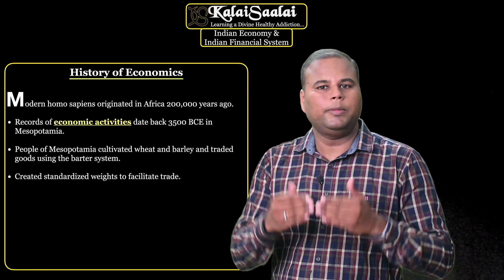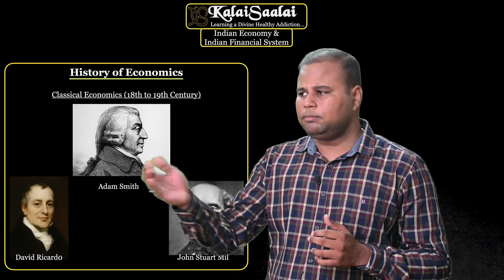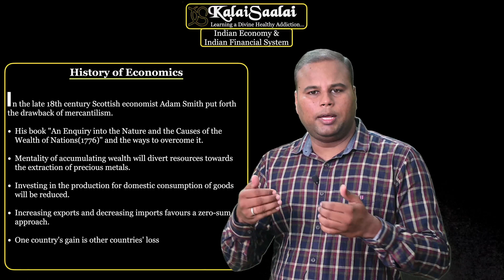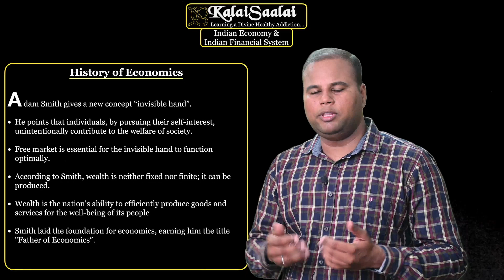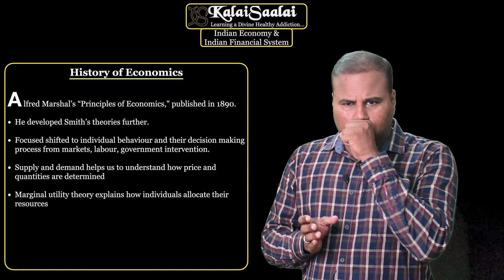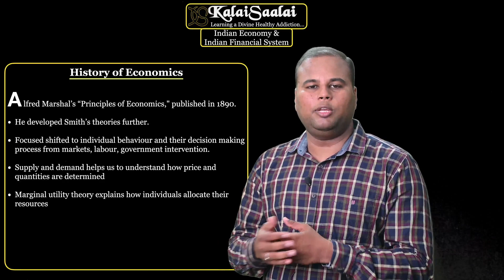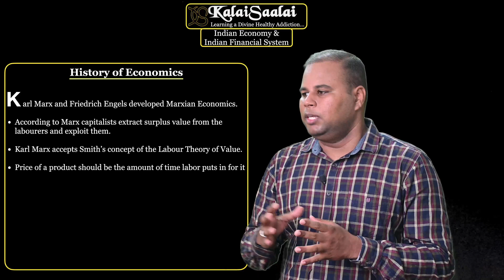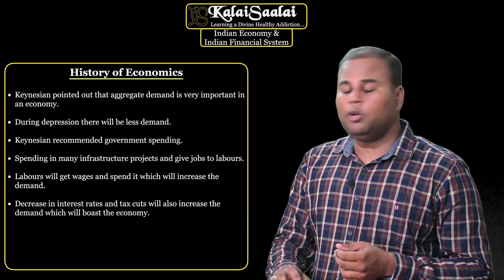History of Economics | JAIIB Tamil | IE & IFS | Module B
History of Economics in Tamil

Support Us:
We showcase our videos, and you decide the value. If our videos enrich your knowledge, excite you, engage you, entertain you, consider supporting us with a fee you decide. Your support will help the company grow.